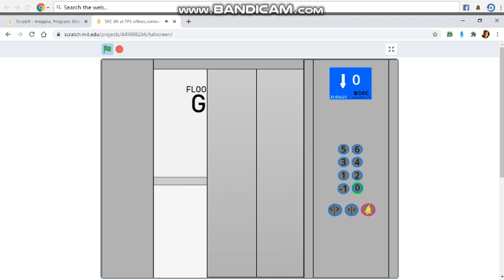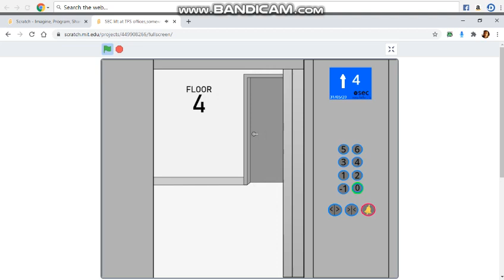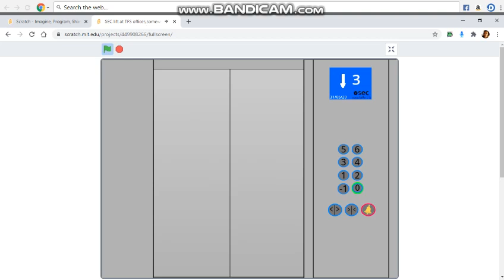SEC lift at TFS offices,somewhere in London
Nice SEC Lift In Scratch